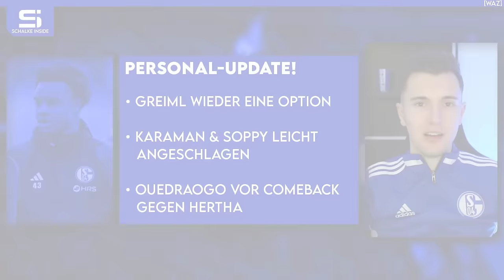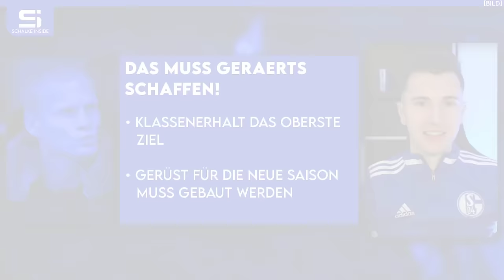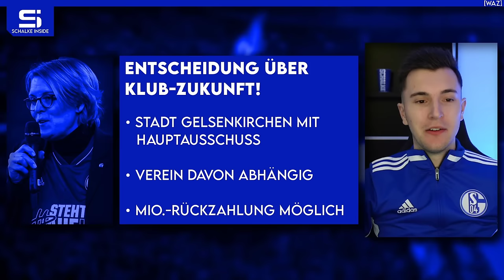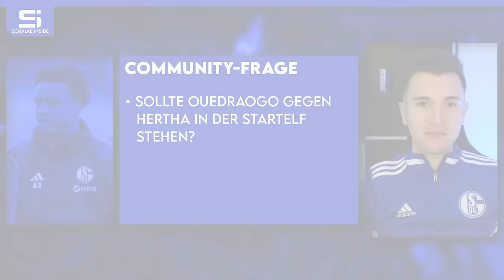Entscheidung über Klub-Zukunft! Können Ouedraogo & Greiml spielen? Schalke wollte Reese! | S04 NEWS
00:00 Schalke News
00:57 Personal-Update!
03:57 Das muss Geraerts schaffen!
06:55 Entscheidung über Klub-Zukunft!
14:24 Schalke wollte Reese!